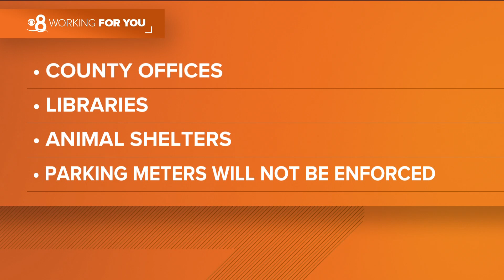San Diego's top stories for January 16 at 6 AM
In this update we cover the storm that is currently dropping large amounts of rain all over the state of California.